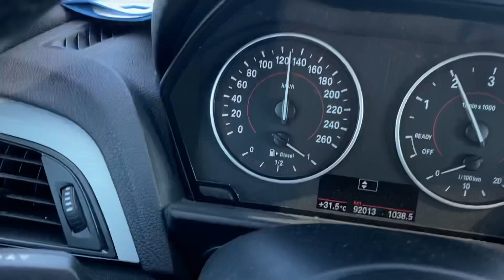🎥🏖VLOG: “On commence doucement 😎”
Coucou tout le monde...👋 La première semaine 😎

🧐VU DANS LA VIDÉO:

*BEAUTÉ PRIVÉE (lien de parrainage)

Ou berebeauteplus